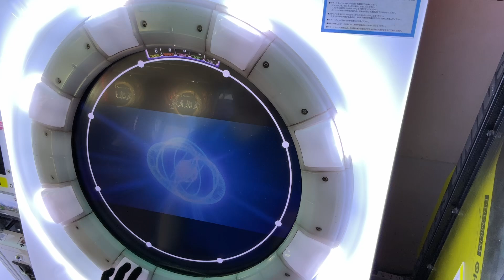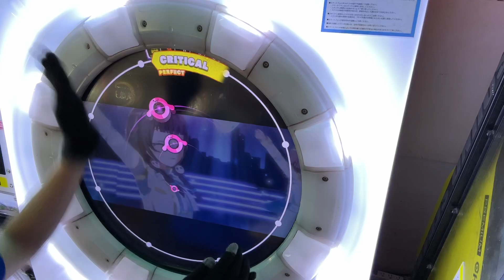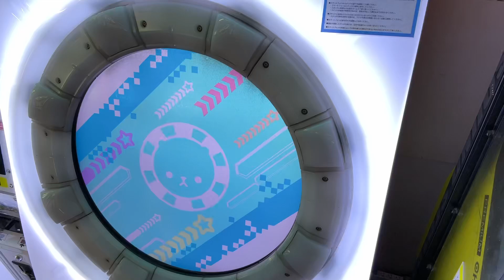シリウスの輝きのように AP（ソロ。）